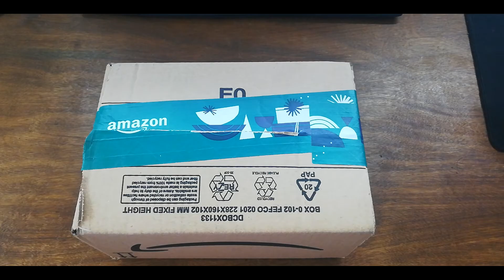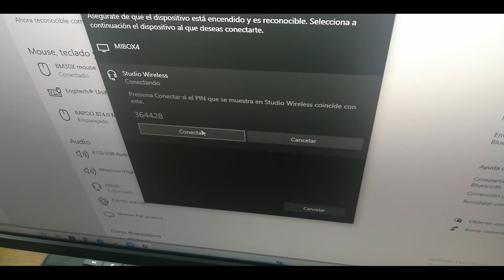OneODIO STUDIO Wireless 🔊 | Review OPINIONES de los mejor CASCOS INALAMBRICOS calidad precio 2024 🎶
✅ Aquí puedes comprar en AMAZON OneODIO Y80B